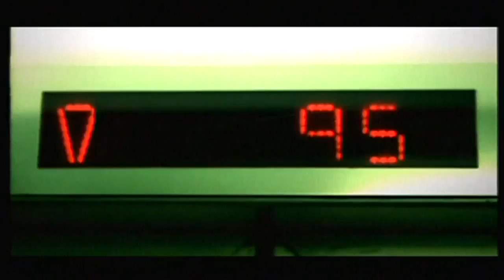Barcode Brothers - Dooh Dooh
Barcode Brothers was a Danish trance-duo consisting of Christian Møller Nielsen and Anders Øland. They are known for club hits like "Dooh Dooh", "Flute" and "SMS", and released two studio albums before disbanding in 2004.